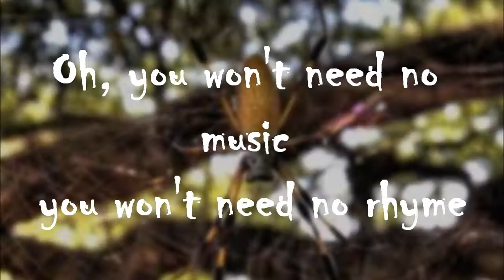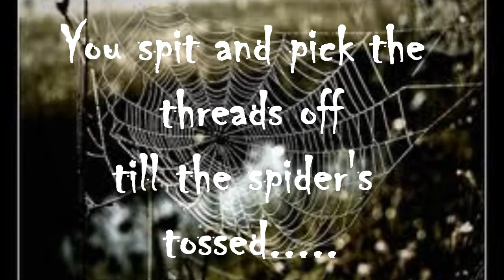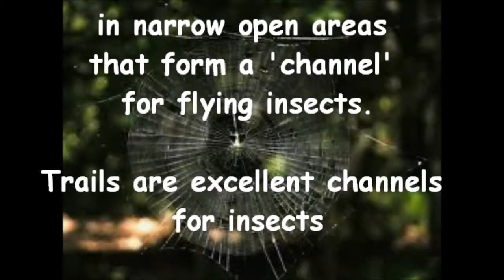Do the Golden Web Dance ( Locomotion karaoke)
In August, golden silk spiders hang like ornaments on a Christmas Tree along the trails in Florida.  Their golden webs are spun of silk filaments as strong as steel.. and as sticky as duct tape!